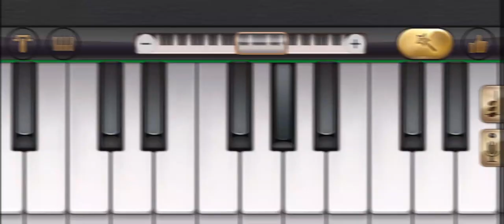People ( Piano Cover ) | Libianca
Hello guys,